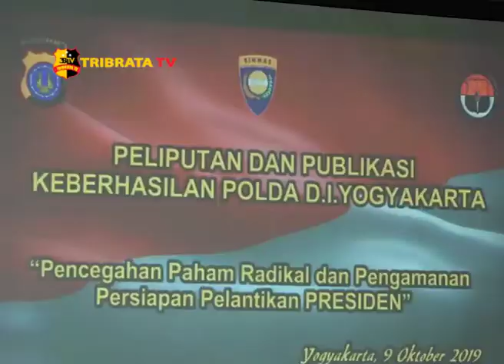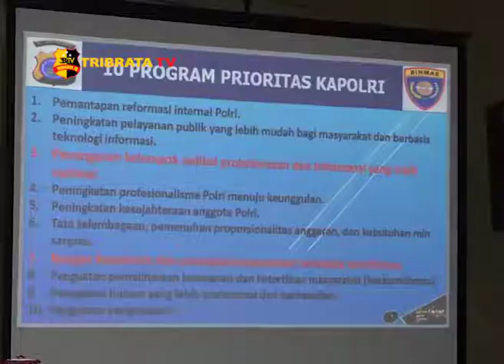KEBERHASILAN DIRBINMAS POLDA DIY ANTISIPASI BAHAYA RADIKALISME